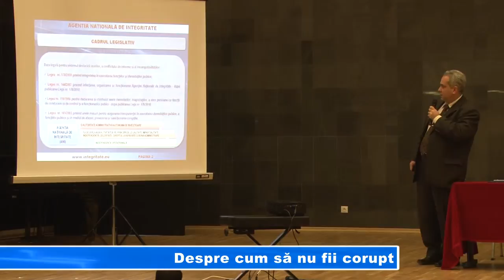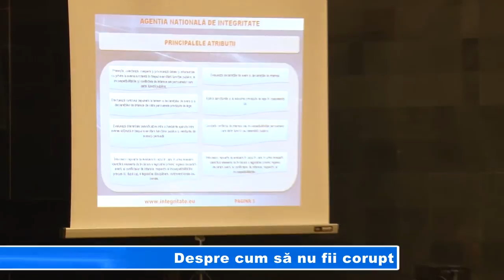DESPRE CUM SA NU FII CORUPT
Ce înseamnă conflictul de interese, incompatibilitatea, dar și care este diferența dintre cele două situații. Acestea au fost principalele subiecte dezbătute astăzi în cadrul unei sesiuni de instruire a primarilor din județ. Prin această acțiune, Direcția Națională Anticorupție, prin biroul de la Giurgiu, și-a propus să prezinte aleșilor locali legislația anticorupție.